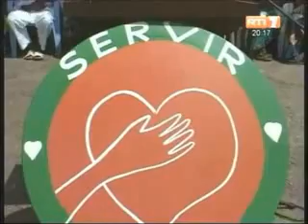Mme Bédié offre des médicaments d'une valeur de 15 millions au Centre hospitalier de Dimbokro